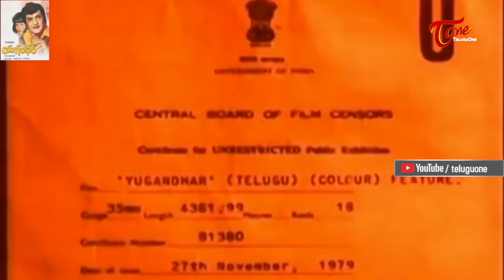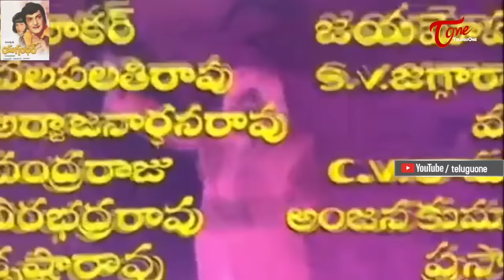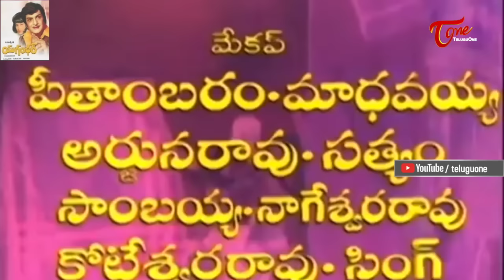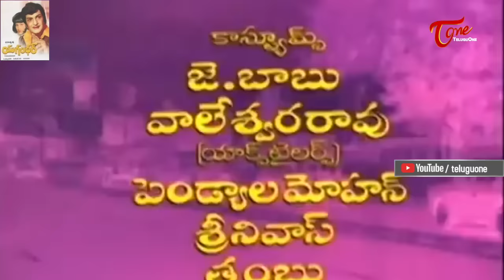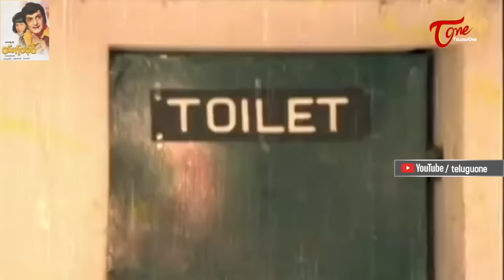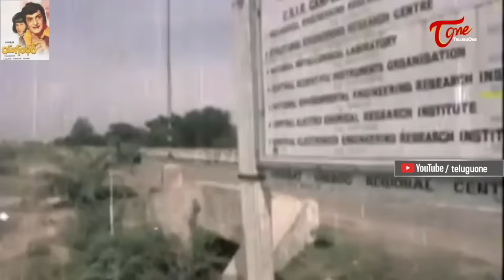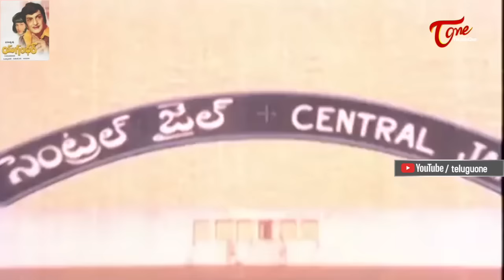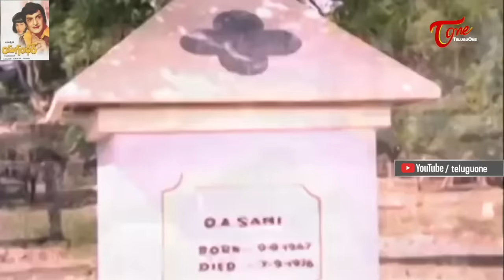Yugandhar Full Length Telugu Movie | NTR, Jayasudha | TeluguOne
Yugandhar Full Movie Telugu. NTR Yughandhar Telugu Action Film. Starring , N.T. Ramarao, Jayasudha, Satyanarayana and others. Directed by K.S.R Das. Produced by P. Vidya Sagar. Music Composed by Ilaiyaraaja.

Banner : Sri Gajalakshmi Arts
Star Cast : N.T. Ramarao, Jayasudha, Satyanarayana, Jaggayya, Prabhakar Reddy, Kantha Rao, Thyagaraju, Prasad Babu, Jayamalini, Leela
Cinematography : M.C. Shekar
Editing : P. Venkateswara Rao
Dialogues : D.V. Narasa Raju
Producer : P. Vidya Sagar
Director : K.S.R. Das